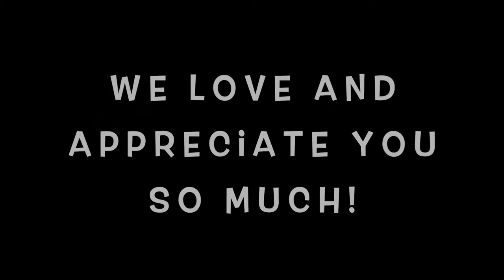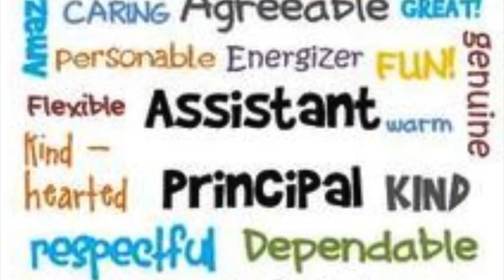National Assistant Principal Week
It's National Assistant Principal Week and our students, staff and faculty want to thank Mrs. Kiser for the work she does to make BPS a wonderful learning environment.